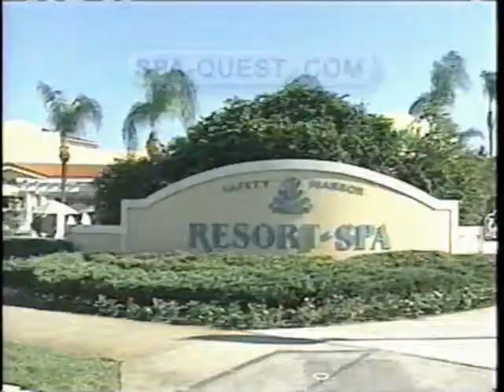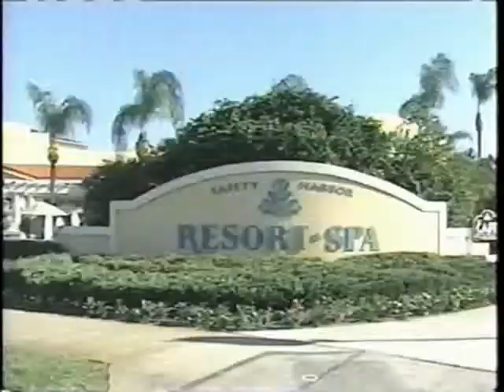Channel Nine Video.wmv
Sean & Julie Swanson and the AWAKEN Band, Channel 9 Video